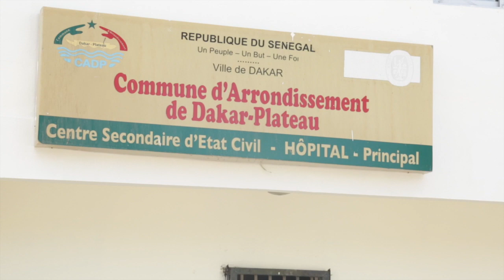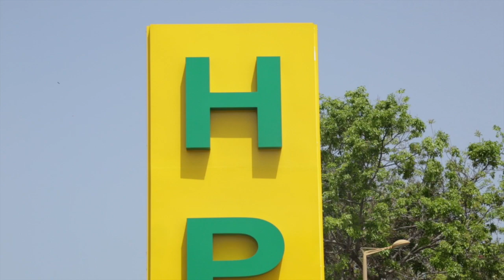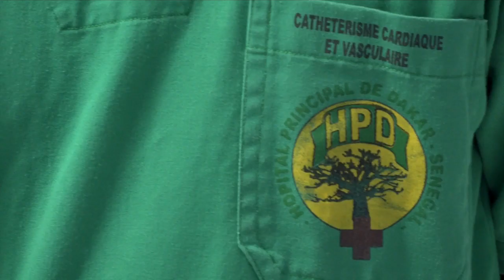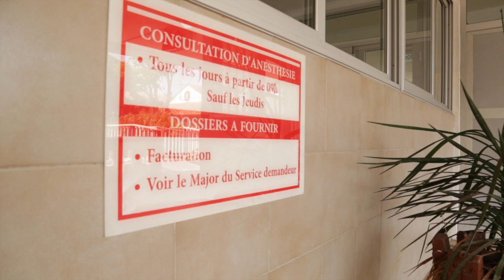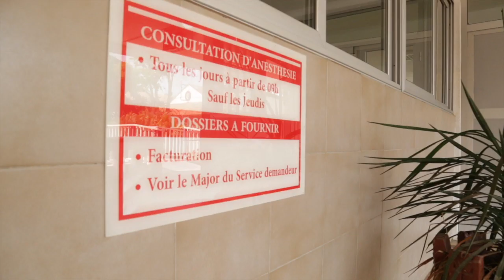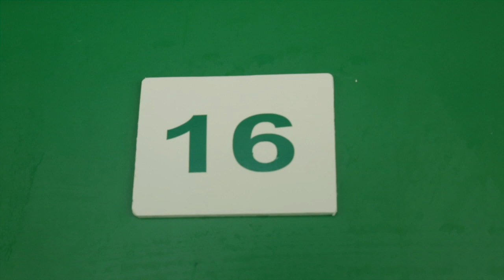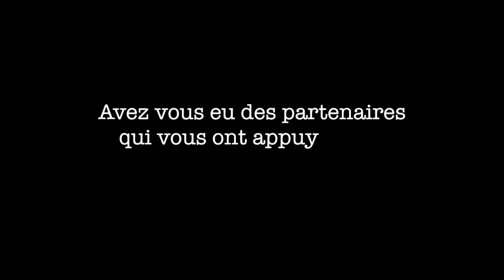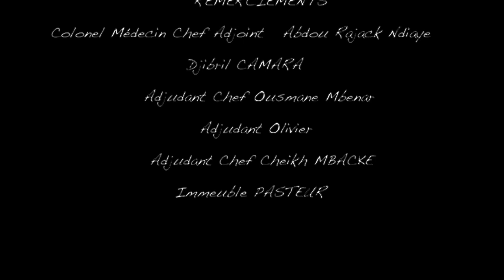Cérémonie d'inauguration d'infrastructures à l'Hôpital Principal de Dakar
Cérémonie d'inauguration d'infrastructures à l'Hôpital Principal de Dakar : Le Général Sène en mode "Opération Sociale"